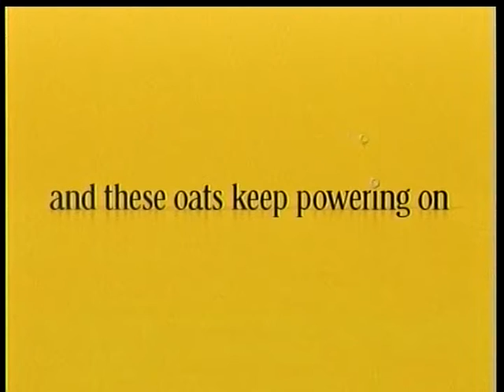141204 02 00 Cheerios Comm 01